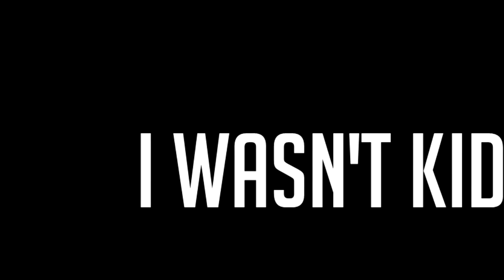FORTNITE FOR VIEWS - FORTNITE W/ AquaGod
Game: